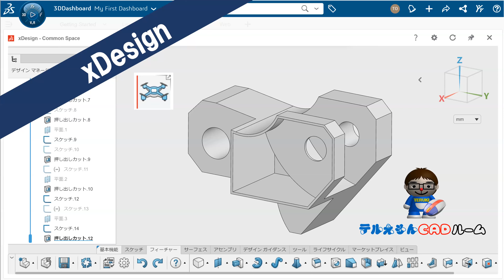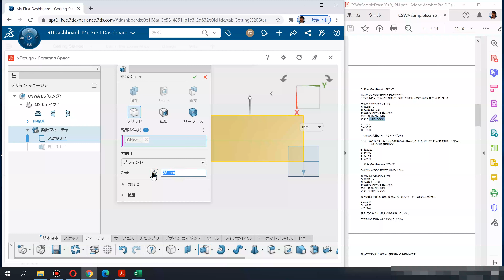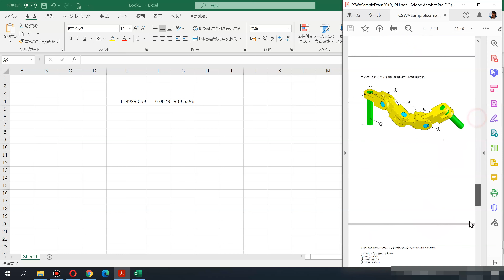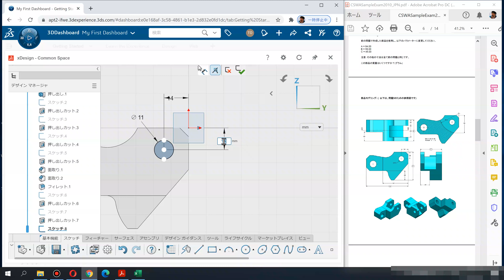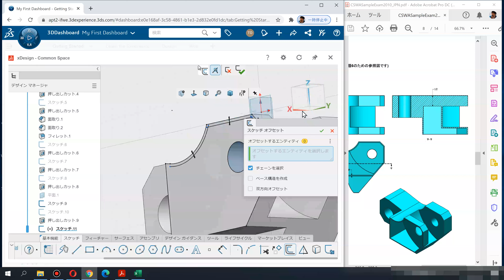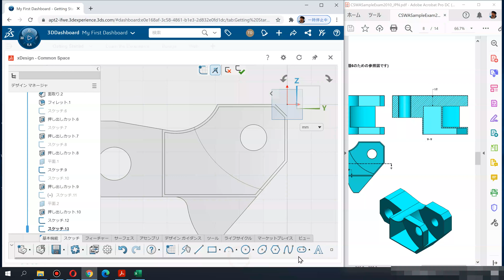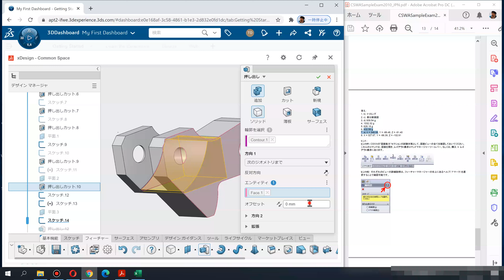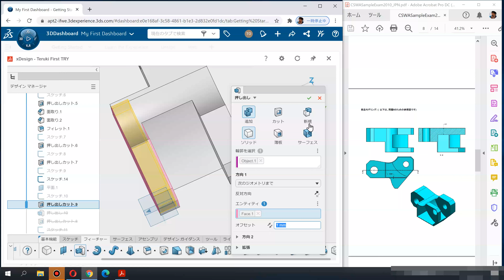3D Creator【xDesign】SOLIDWORKS-CSWA試験サンプル問題（モデリング）やってみたよ～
サンプル問題
※こちらのWebページからダウンロードできます。

※ご注意
テルえもんCADルームは、テルえもんが気まぐれにCAD操作している様子を、あまり編集せずに動画アップしているチャンネルです。
音声は入れてますが、テキスト（文字）には、せずにアップしています。
途中でグダグダになっている場合もありますが、ご了承くださいませ。

※スケッチのオフセットについて
面を選択してスケッチのオフセットができない場面がありますが、内側に丸い穴が空いているため、できなかったようです。閉じた輪郭が１つの場合には面を選択してのオフセットができるものと思われます。

※押し出しについて
押し出しの終了位置の設定は面を選択してオフセット距離を入力できることを説明していますが、開始位置の変更も行えます。動画では平面を最初につくっていますが、つくらなくても開始位置の変更で調整可能です。

すみません、まだまだ使いこなせていないため、きちんとした機能説明がでいていない部分があります。申し訳ありません。
それでも少しでも皆様の参考になれば幸いです。

2021年3月23日（火）オンラインセミナーあります！